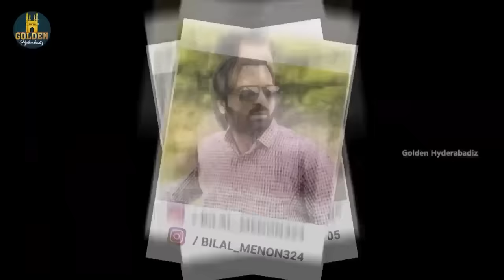Gutli Baba | Shuf Shuf Baba | Funny Baba | Fake Baba | Golden Hyderabadiz | Abdul Razzak | Comedy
Gutli baba is an adoptation real Incident
Cast : Abdul Razzak, Bilal Memom, Sameer Ali, Riaz Siddique & Kabeer Maula
Concept : Sameer Ali